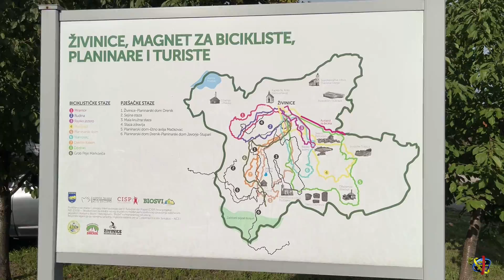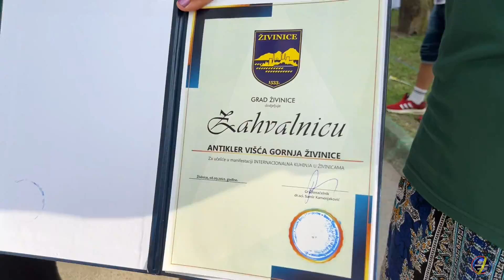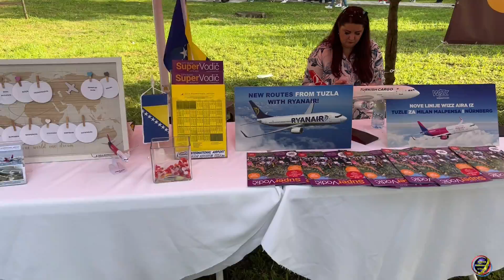Dani Dijaspore INTERNACIAONALNA KUHINJA Zivinice 8.9.2022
Dani Dijaspore Internacionalna Kuhinja
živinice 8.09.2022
👉 Uključite 🔔 da dobijate obavještenja za nove pjesme!
                                                   ©"COPYRIGHT